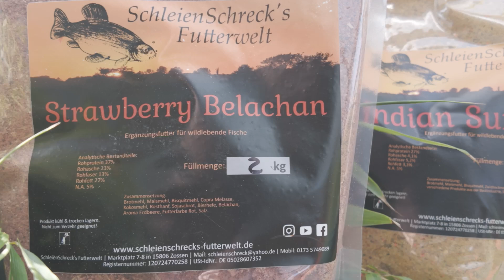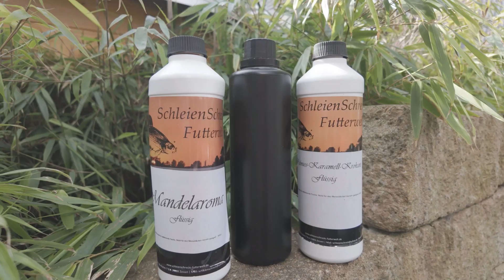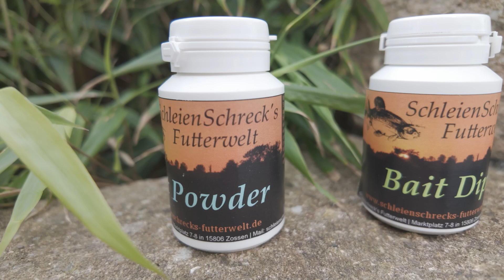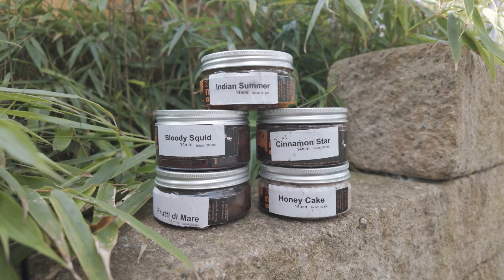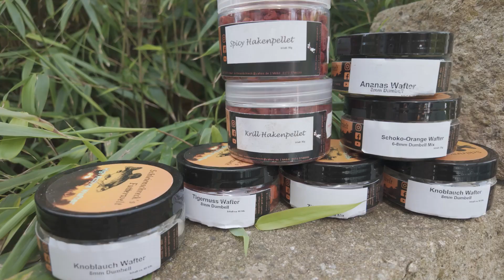All in One Onlineshop für Friedfischfutter. Top oder Flop?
Hallo
Im heutigen Video möchte ich euch meine Empfehlung zum Onlineshop für Top Friedfischfutter geben.
Auch ich habe klein angefangen um auf Friedrich und Co zu angeln. Mehrere Futtersorten habe ich ausprobiert und getestet.
In den grossen Dschungel der Futterindustrie habe ich mich nachher nicht mehr zurecht gefunden, bis ich auf einen Onlineshop gestossen bin,  der genau
Meine Interessen gestillt hat. Seht selber und staunt.

Viel Spass

Euer

Stefan

Schleineschrecks- Futterwelt.